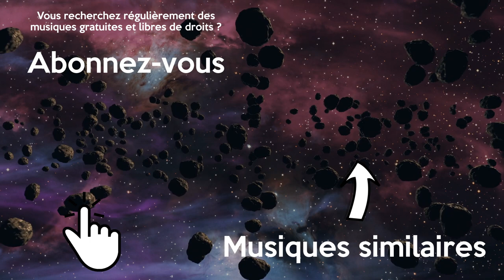Musique Gratuite Libre de Droits Épique Triste | Ghostrifter Official - Demised To Shield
Musique épique triste libre de droits et gratuite pour vos montages vidéo. Cette musique sans droit d'auteur est parfait pour une scène émotionnelle.

Une nouvelle musique gratuite et libre de droits CHAQUE jour !

⚠️ Vous êtes libre d'utiliser cette chanson dans n'importe laquelle de vos vidéos YouTube, mais vous DEVEZ inclure les éléments suivants dans la description de votre vidéo (Copier & Coller) :

Ghostrifter Official - Demised To Shield